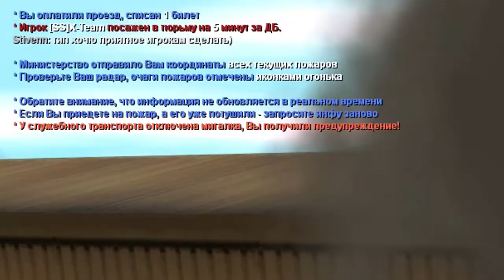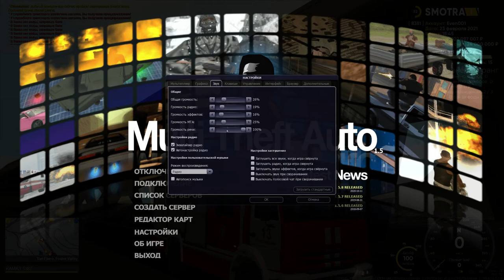БАГАЕМ ПОЖАРНИКОВ НА Х2 ЗАРПЛАТУ НА SMOTRAMTA!ВЫЙДЕТ ЛИ ЭТО У НАС?ЧТО НУЖНО ДЕЛАТЬ!ЛАЙФХАКИ!